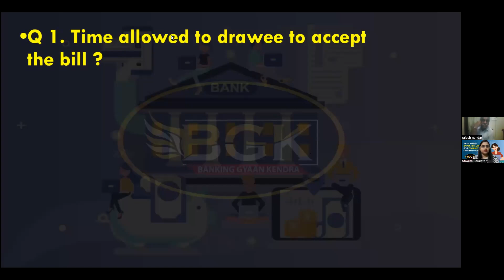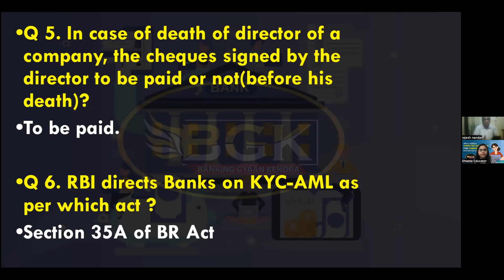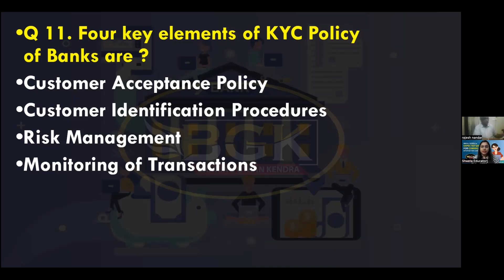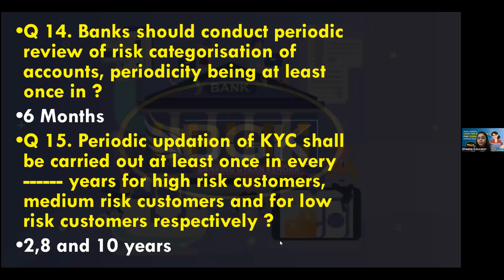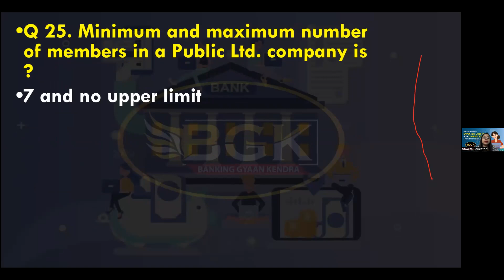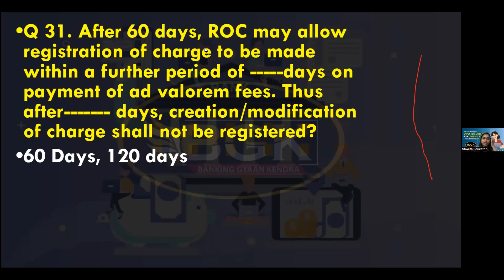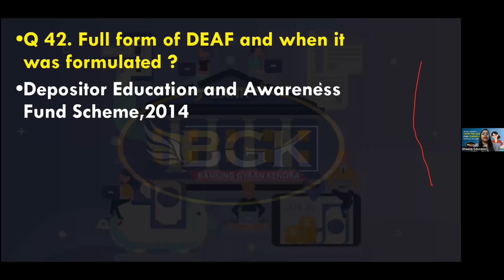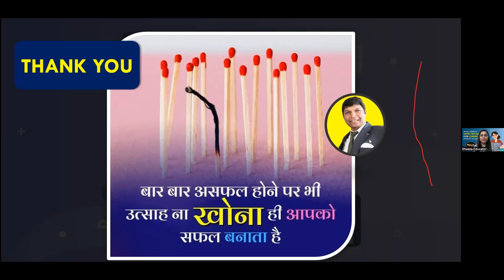Expected Questions for Coming Promotion Exam dtd 16 03 2023